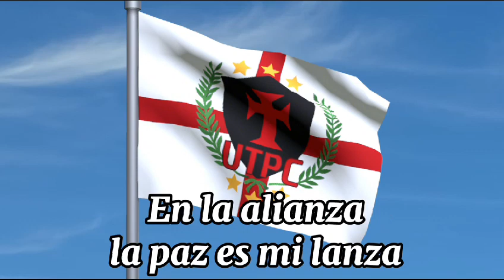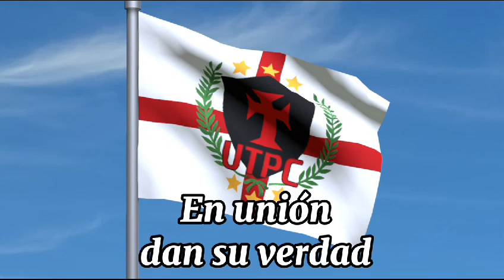🎵🎵HIMNO DE LA U.T.P.C. (OFICIAL VIDEO)(CON LETRA) (LOST MEDIA) 🎶🎶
EL HIMNO OFICIAL DE LA U.T.P.C.
OFICIALMENTE SACADO EN EL SERVIDOR
OFICIAL DE LA U.T.P.C.
TRISTEMENTE YA NO SE PUEDE ENTRAR PORQUE
EL SERVER FUÉ RAIDEADO